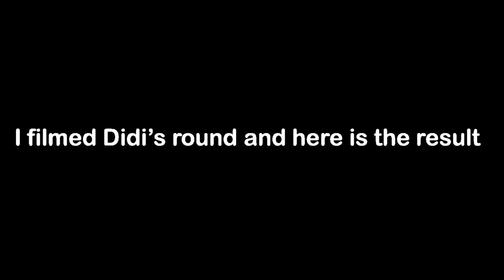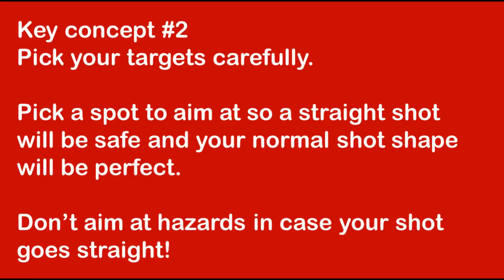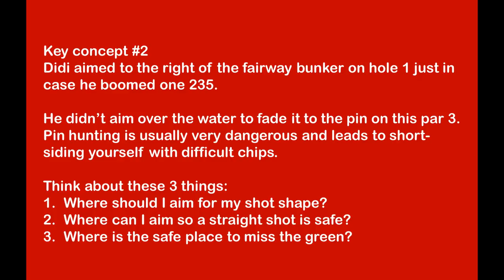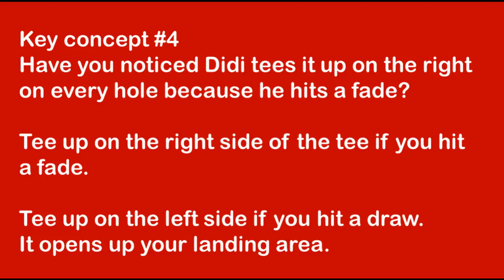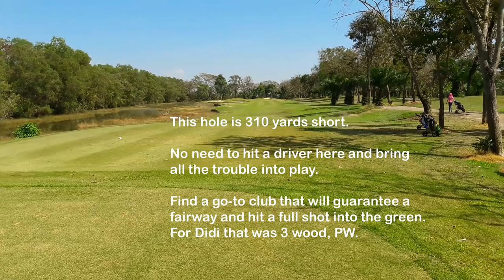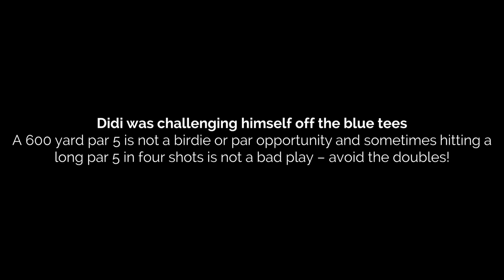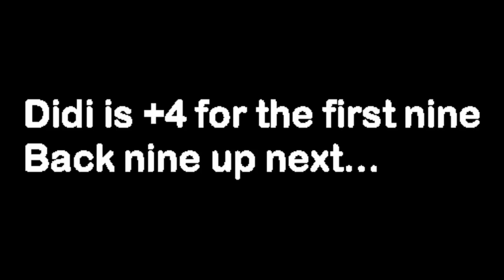How to Break 80 with an everyday swing (Part 1/2)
This is Didi -, one of my best golfing buddies.

In this video you will see how he consistently breaks 80 with a swing that is not exactly text book while not hitting it a long way.

1. He hits his driver no more than 235 yards and most often around 220.

2, He hits his fairway woods like a beast and is consistent and spot on. He uses them most often on his approaches and has practiced with them at the range and playing golf once or twice a week.

3. Short game is key and getting up and down is a skill Didi has honed well.

4. Short game short game short game!

5. Didi uses a Bushnell Tour v4 to get distances to the pin but also knows the exact distance ranges he hits his clubs so he knows how far they carry so he is always on or near the green.

With a confident short game, it's easy for him to get up near the green in 2 and get up and down quite often. A remarkable guy and a remarkable golfer. I love this guy and I hope he inspires you to shoot lower scores.